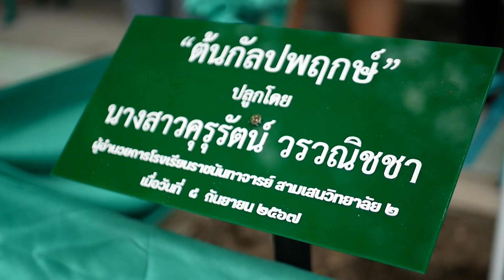พิธีต้อนรับ ผู้อำนวยการคุรุรัตน์ วรวณิชชา ผอ.โรงเรียนราชนันทาจารย์ สามเสนวิทยาลัย ๒ คนที่ 11